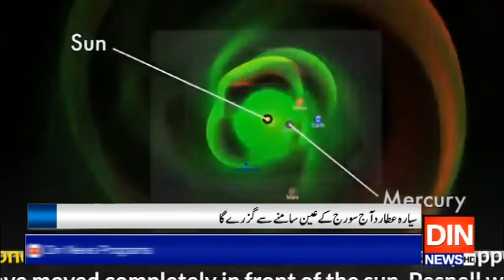سیارہ عطارد آج سورج کے عین سامنے سے گزرے گا